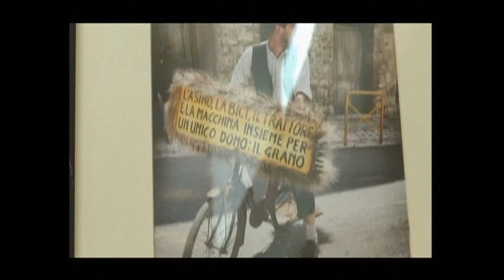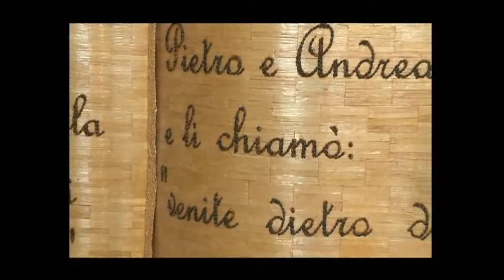Jelsi, Museo del Grano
Il museo del grano è stato ideato e realizzato nel 2006 dall'Associazione culturale carri in cantiere che ancora oggi ne cura gli aspetti logistici ed organizzativi.  In breve tempo ha assunto rapidamente un ruolo di rilievo nel panorama storico-artistico regionale. Il contenuto del museo si rinnova continuamente: le opere esposte sono la sintesi più bella dei carri che vengono ogni anno realizzati in occasione della festività di S.Anna. All'interno è possibile, inoltre, scorgere fotografie E' aperto tutto l'anno, previa prenotazione telefonica o attraverso il sito web